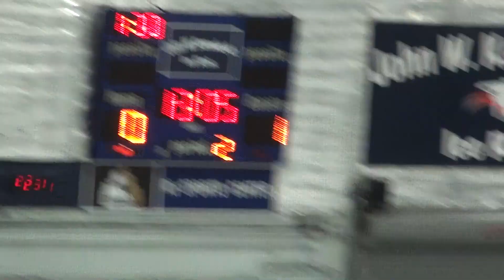2012-09-29 IHC vs. Providence Capitals (W, 7-3) - 2nd Period